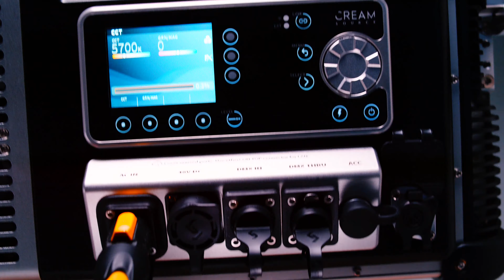Vortex8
This was a vid created for the film lighting company, Creamsource and was to signify the anniversary of this amazing light, The Vortex8

It was produced by Mark Naidoo and shot at Robot Face in Port Melbourne on a Phantom Flex camera in 1000fps and edited by me, mixing also this amazing track from Epidemic Sound, which included music stems to create the the style l wanted

All edited and grading in FCPX